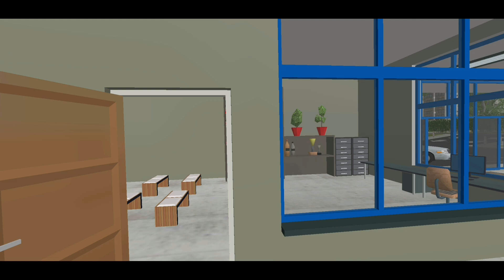НОВЫЙ КРУТОЙ СИМУЛЯТОР ПОЛИЦИИ НА АНДРОИД ОБЗОР POLICE PATROL SIMULATOR ANDROID GAMEPLAY 2021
× СКАЧАТЬ | IOS